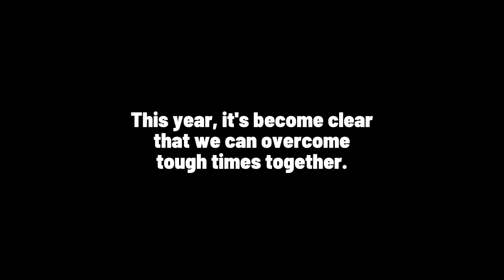We're Back // Indiana Wesleyan University